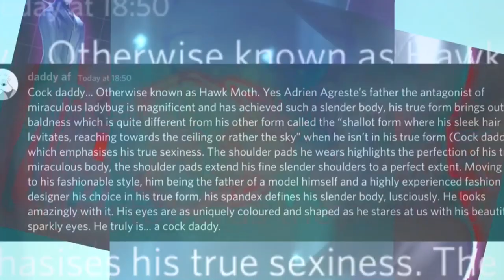hawkdaddy lining full miraculous mep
i almost came looking at this mep
hawkdaddy love

intro: sausage but with a ke
p1: witch lining
p2: hawkdaddy's son's girlfriend's bestfriend's boyfriend's cousin's wife's friend
p3: vixen (vic)
p4: is too good at editing (why are you here in cruchygang?)
p5: ch*rries on top
p6: mudae luck bitch
p7: spaceman
p8: gorgeous georgeus
p9: kfc?
p10: peppermint flavour
p11: chicken woman

just wanted to tell you all that you are beautiful inside and out, never give up fight fight!